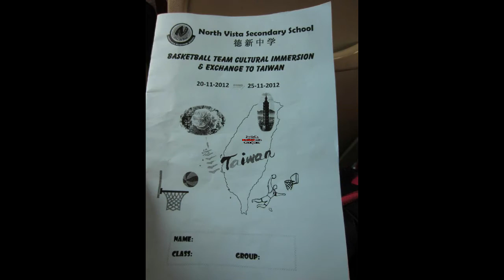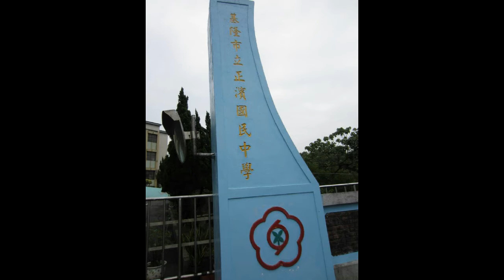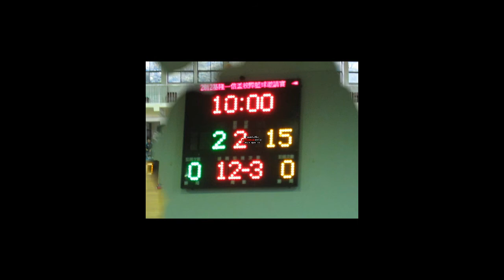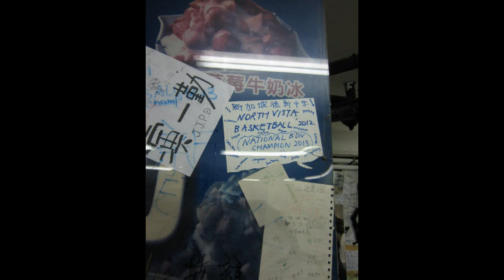Team NV basketball taiwan trip'12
I don't know what's with the water banner in some photos but this is my first attempt of making videos...so ya.(((((((((((((((: